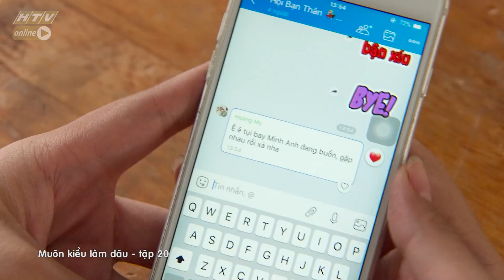Phim HTV - Muôn Kiểu Làm Dâu - Tập 20 Full | Phim Mẹ Chồng Nàng Dâu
📣 Muôn Kiểu Làm Dâu là bộ phim tình cảm gia đình về mối quan hệ mẹ chồng nàng dâu kể về cuộc sống làm dâu của các cô gái cùng các bà mẹ chồng.
Mở đầu cuộc chiến mẹ chồng nàng dâu là màn tố cáo gia đình chồng của cô dâu một gia tộc tài phiệt nổi tiếng. Nối tiếp cuộc chiến là sự khó chịu, ưa làm khó con dâu ngoan hiền của bà mẹ chồng.
Điều đáng chú ý ở bộ phim tình cảm gia đình này chính là không chỉ 1 mà có tới 4 kiểu mẹ chồng gây ám ảnh tột độ. Mỗi gia đình là mỗi lát cắt trong cuộc sống hôn nhân, ở đó không chỉ là tình yêu thương chồng vợ mà còn là cách đối nhân xử thế với những người đã sinh ra chồng mình. Xuyên suốt bộ phim là bức tranh tổng thể về gia đình, về chuyện mẹ chồng nàng dâu thời nay và cách gắn bó tình cảm gia đình trong thời đại công nghệ hiện đại.
👩‍👩‍👦‍👦 Các diễn viên tham gia trong phim: Kim Tuyến (Minh Anh), Huỳnh Điệp Kiều Ngân (Trúc Mây), Nguyệt Ánh (Tú Uyên), Quỳnh Châu (Hoàng My),  Fanny Trần (Tùy Anh), Thiên Kim (Bà Chín), NSND Kim Xuân (Bà Minh), NSUT Anh Tuấn (Ông Thành), Lương Thế Thành (Andy), Ngọc Thuận (Thanh Bình), Hùng Thuận (Thành Đạt), Lê Minh Thành (Nam Quân), NSUT Mỹ Duyên (Bà Thúy), Ngân Quỳnh (Bà Sương), Hô Bích Trâm (Minh Châu),...
0:00 ​Phim HTV - Muôn Kiểu Làm Dâu - Tập 20 Full | Phim Mẹ Chồng Nàng Dâu
10:00 Đón xem phim Mẹ Trùm
20:00 Đón xem phim Tạp Hóa Năm Châu
25:00 Đón xem phim Mẹ Trùm